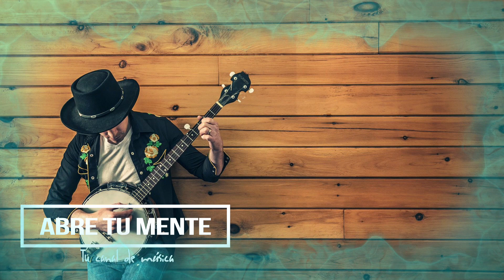Cancion country Small Town Bliss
Cancion country Small Town Bliss. Música country animada para bailar, también se puede utilizar como base rítmica (backing track) para improvisar.